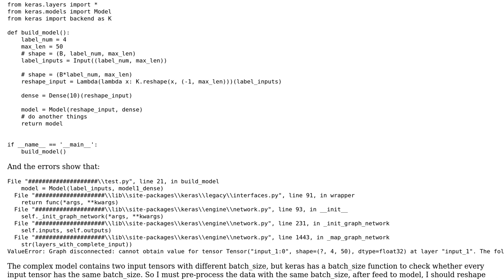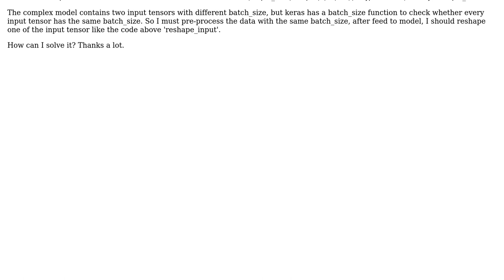Graph disconnected. ...... The following previous layers were accessed without issue: []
ValueError: Graph disconnected. The following previous layers were accessed without issue: []

With thanks & praise to God, and with thanks to the many people who have made this project possible! You are responsible for your own actions.